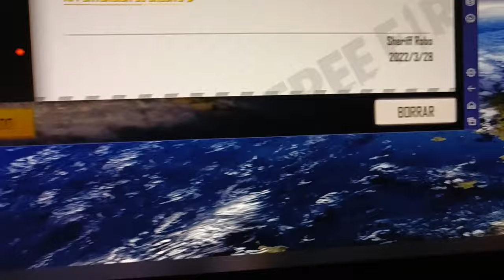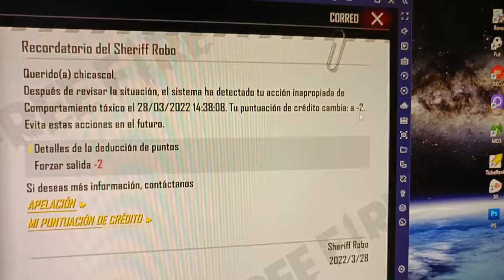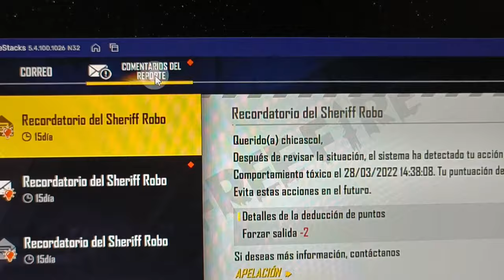ESTO PASA SI TE BAJAN MUCHOS PUNTOS POR COMPORTAMIENTO TOXICO EN EL SISTEMA DE PUNTUACIÓN FREE FIRE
comportamiento toxico de free fire como funciona? sistema de puntuación de free fire y mi puntuación de crédito del sheriff robo